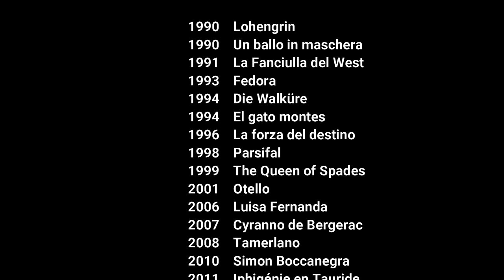80th birthday tribute to "The King of Opera" Placido Domingo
In celebrating the 80th birthday of Maestro Placido Domingo, I specially created this video from his previous opera works. Let us honour his artistic legacy together and pay tribute to this greatest opera legend and artist.
Thank you beloved Maestro!
 List of Operas in this video
1977    Rigoletto
1978    Il Trovatore
1978    Carmen
1978    Pagliacci
1979    Luisa Miller
1980    Manon Lescaut
1981    Samson et Dalila
1982    La Traviata
1982    Ernani
1983    Don Carlo
1985    Tosca
1985    Andrea Chénier
1987    Turandot
1988    L'Africaine
1989    Aida
1990    Lohengrin
1990    Un ballo in maschera
1991    La Fanciulla del West
1993    Fedora
1994    Die Walküre
1994    El gato montes
1996    La forza del destino
1998    Parsifal
1999    The Queen of Spades
2001    Otello
2006    Luisa Fernanda
2007    Cyranno de Bergerac
2008    Tamerlano
2010    Simon Boccanegra
2011    Iphigénie en Tauride
2013    Nabucco
2016    Macbeth
2016    I due foscari
(opera clips from my DVD & blu-ray collection)